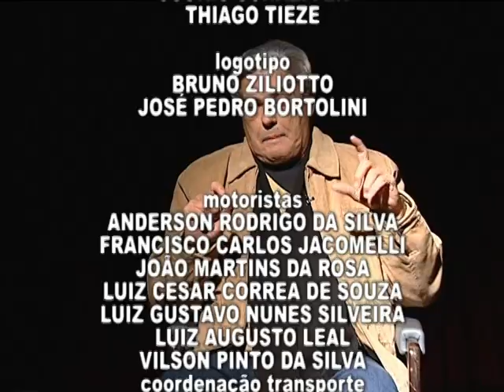Em sintonia com - Sérgio Silva [parte 3/3]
Entrevista com Sérgio Silva, diretor de cinema e ex-professor do Departamento de Arte Dramática da UFRGS.